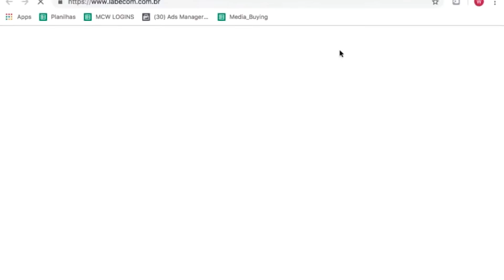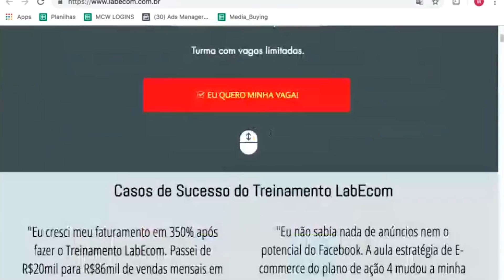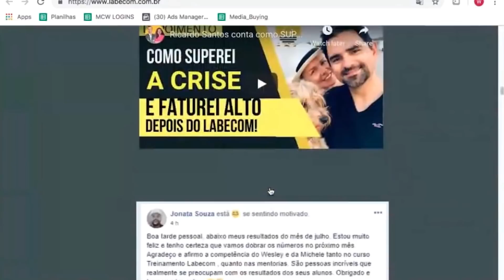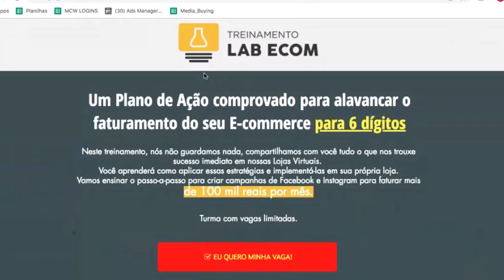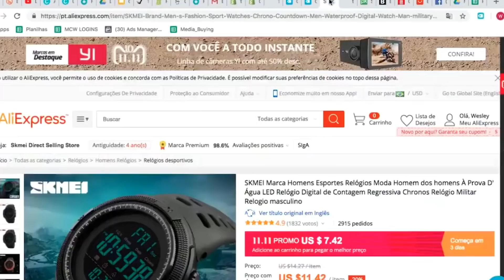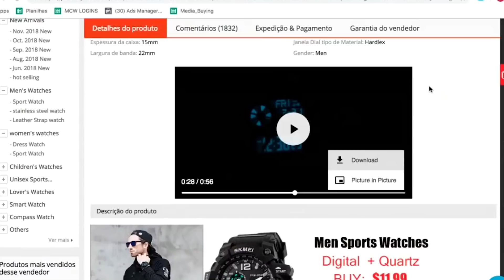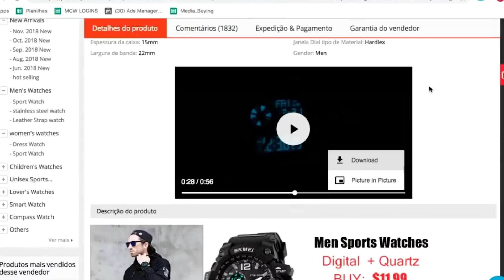Facebook Ads Para Ecommerce e Tendências 2019 Aula 10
Siga nosso Instagram e fique por dentro de conteúdos atualizados todos os dias:

💎 NOSSOS CONTATOS 💎